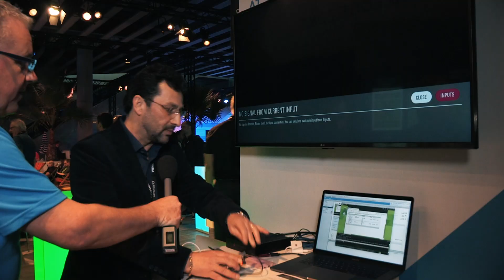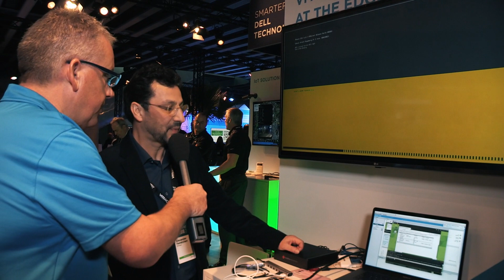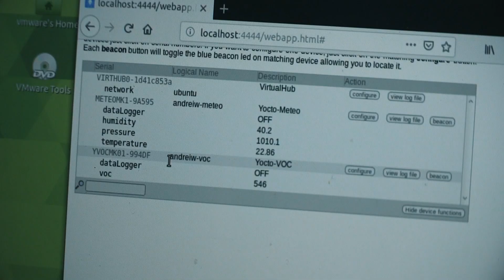VMworld 2018 Europe - Alexander Fainkichen